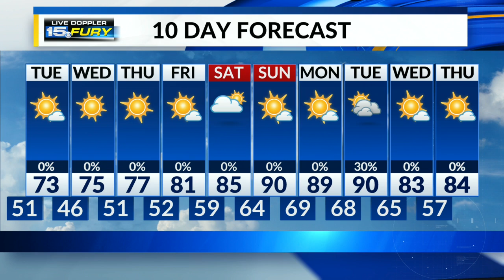More sunny times this week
High temps increasing during the week